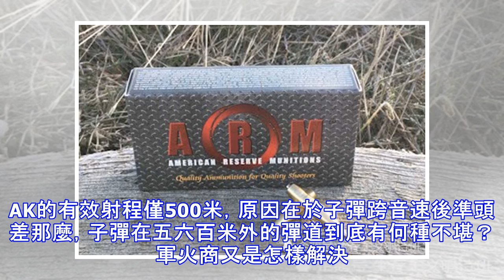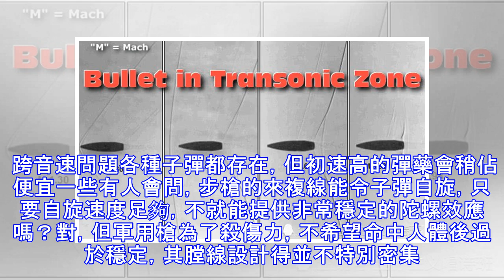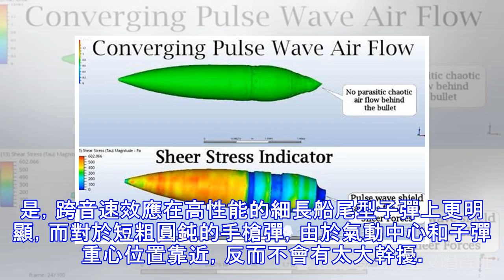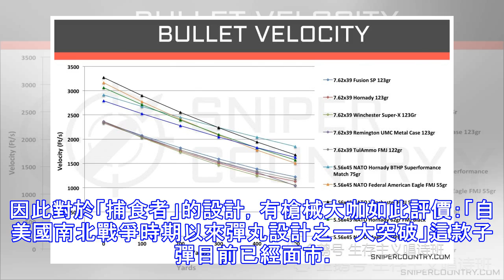讓子彈飛遠一點！只需彈體做一改動 可令狙擊槍射程加20％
在吃雞遊戲中，AK可以打中四五百米外的玩家，但遊戲絕不會告訴你一顆真實的7.62毫米子彈飛出2000米仍然有殺傷力，只是由於喪失穩定性，子彈的準頭已經慘不忍睹。AK的有效射程僅500米，原因在於子彈跨音速後準頭差那麼，子彈在五六百米外的彈道到底有何種不堪？軍火商又是怎樣解決應對這類問題的呢？今年12月份，美國一家廠商設計出一種專克跨音速問題的彈頭，可將同類步槍彈的最遠射程延長近2成。 彈尾帶凸起的新型彈頭 子彈跨音速也失穩 這裡面的難題其實在於音障。戰機在亞音速進入超音速飛行時會遭遇震顫，而步槍子彈則相反，它在空氣中會逐漸從超音速飛行進入亞音速飛行，此時同樣會產生失穩。對於重量只有幾克的彈丸而...